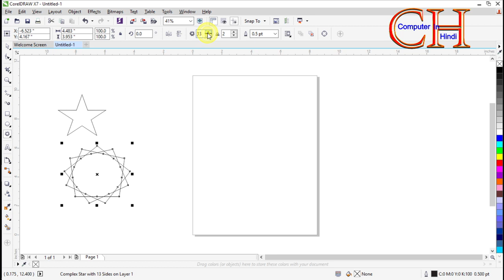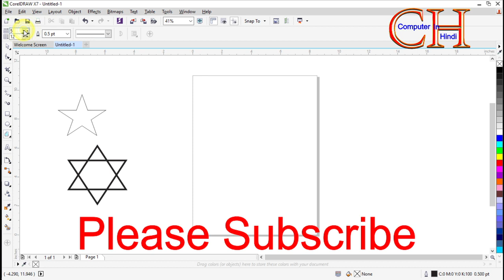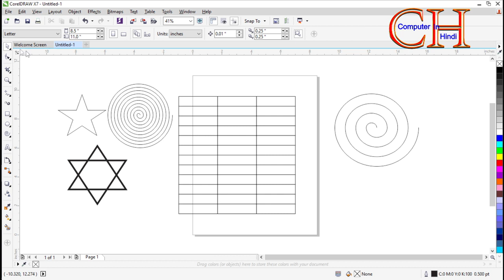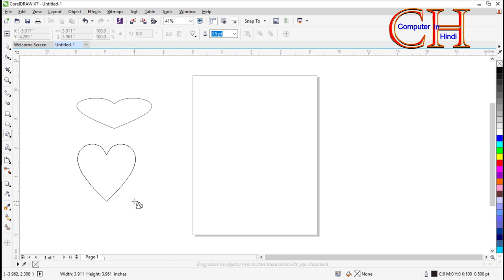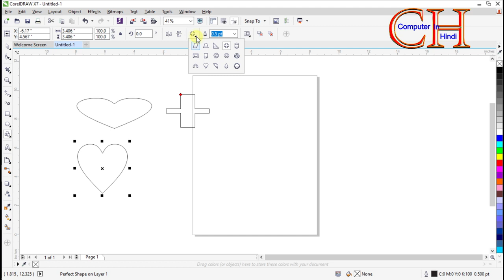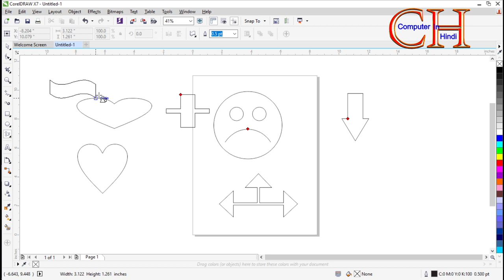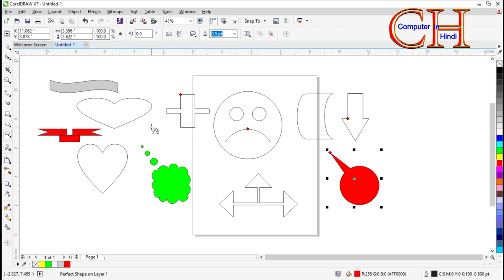Corel Draw X7- Ploygon Tools Hindi Tutorial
UpComing Videos
Programming Language
Graphics Designing With-
**Coreldraw, Adobe Photoshop,Illustrator **
Video Mixing With Edius